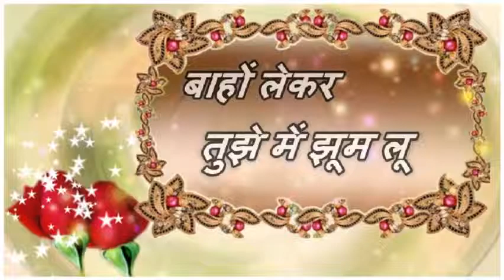चाहा है तुझको चाहूँगा हरदम Love You Sweet Heart Whatsaap Video Message